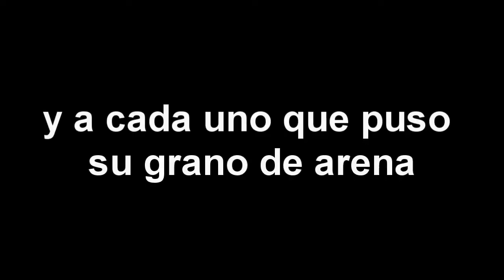El Chaco, Argentina 2013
Viaje misionero a El Chaco, Argentina con el Dr. Rodolfo Morales y el equipo de Jesús es la Antorcha. Para más informacion, visite